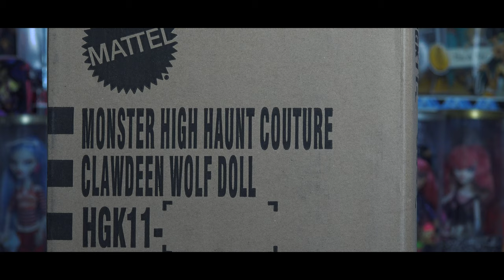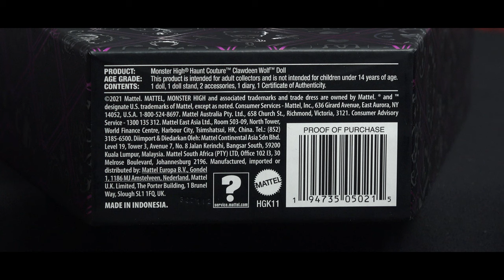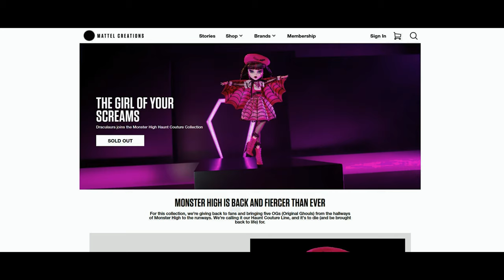КУКЛЫ МОНСТЕР ХАЙ В ГРОБАХ ! Monster High doll Haunt Couture Clawdeen Wolf Клодин Вульф Хант кутюр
Распаковка и обзор на коллекционную новую куклу Монстер Хай Клодин Вульф Хант Кутюр 2022 Школа Монстров и сравнение с базовой Клаудин Вульф. В коллекцию кукол Смертельный приговор входит еще Draculaura (Дракулаура) и Frankie Stein (Френки Штейн).

Monster High Haunt Couture Clawdeen Wolf (2022) Doll Unboxing & Review vs First Wave (2009) Clawdeen Wolf Original Doll Release.

Распаковки посылок из Америки с новыми крутыми куклами МХ, ЕАХ, Барби, а также обзоры как выгодно купить кукол смотрите в других видео ревю обзорах дайджестах.